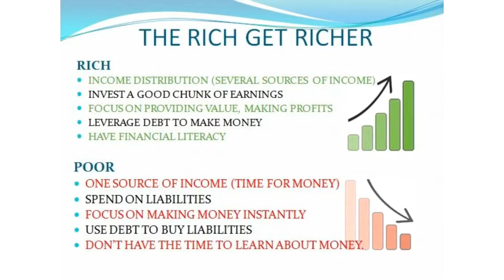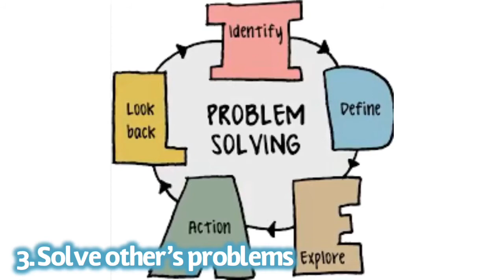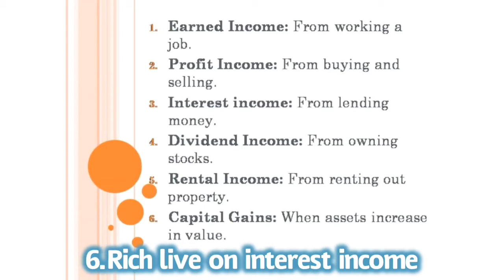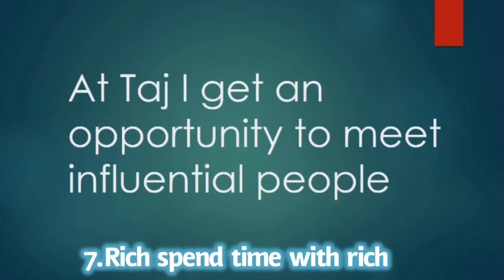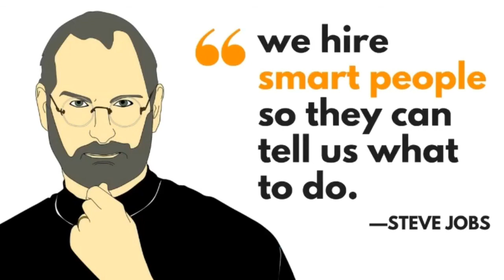🌏10 things that make rich RICHER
Rich definitely think differently. That is what will set them apart from the crowd. Listed 10 things in the video that make the rich richer.

0:05 Intro
0:14 Financial education
0:56 Rich people implement
1:23 Solve other's problems
2:06 Cash
2:36 Value-based long term investments
3:13 Rich live on interest income
3:56 Rich prefer to spend time with rich people
5:08 Rich create value
5:39 Rich don't trade time for money
6:10 Build our future
6:46 Hire right people